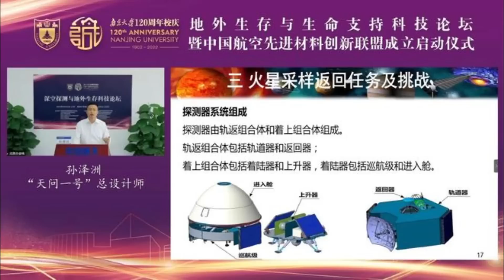中国人将成为人类第一个获取火星土壤国家！美国宣布推迟火星采样返回计划，中国登月和火星采样或同时早于美国